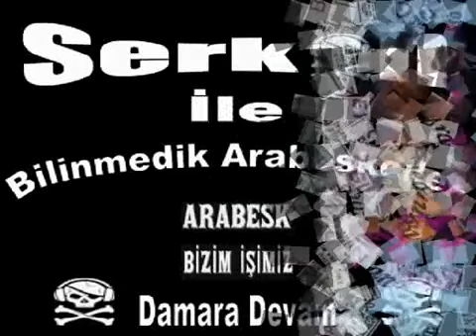Zeynel Gündüz Ahım Var